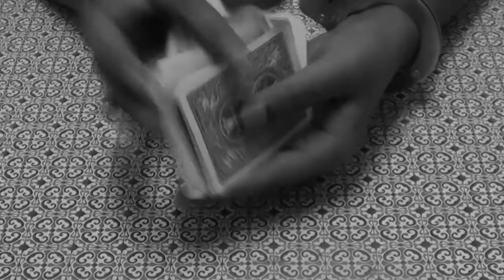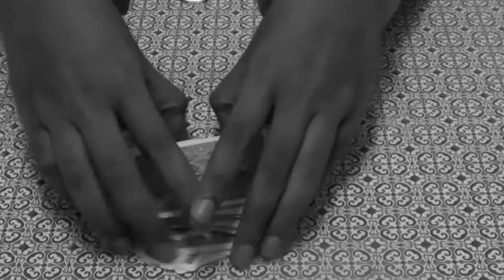Awesome Magic Trick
Google+

Filmed, Edited and Produced
by
Raviraj BL

Magic Trick Credit - : L Green and Xavier Perret